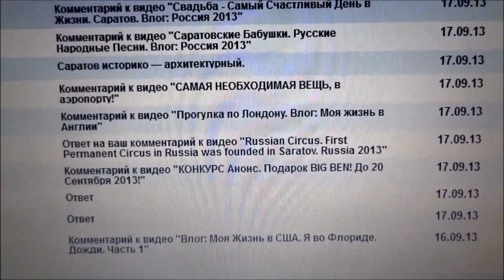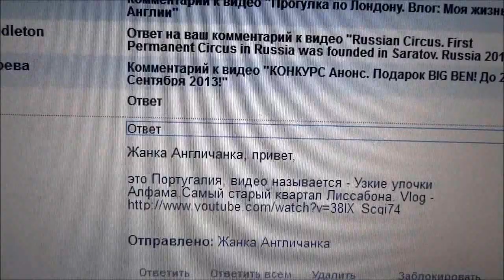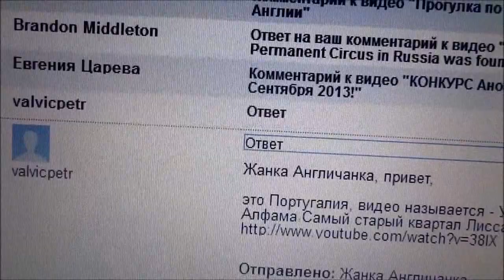Жизнь в Кругосветном Путешествии. Новые Рубрики. Победитель Конкурса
Привет, это видео - анонс того, что вы увидите в ближайшем будущем на моём канале :) Новые путешествия, новые страны и интересные рубрики!!!